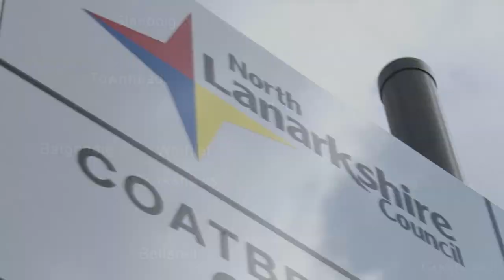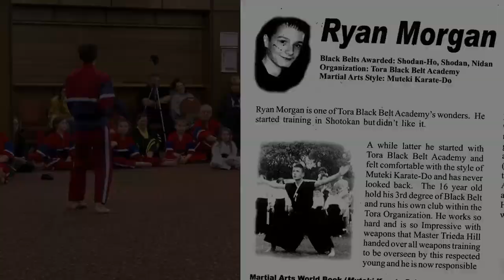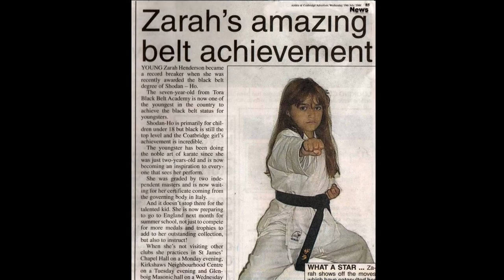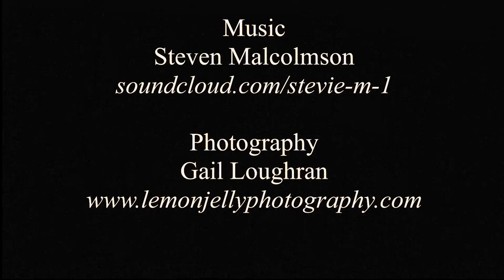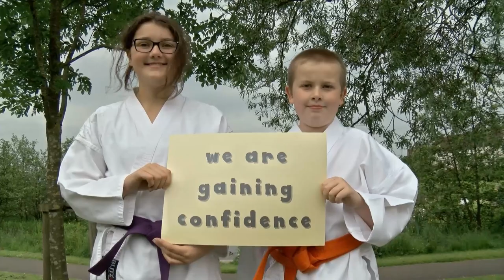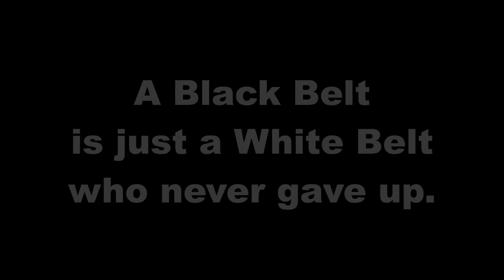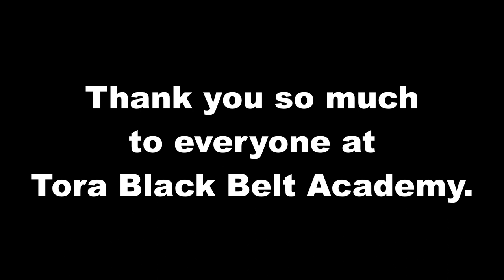Socks & Shoes Off: Tora Black Belt Academy - Documentary (2015)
Socks & Shoes Off is a 60 minute, gentle, heartwarming documentary about Tora Black Belt Academy - an unusual karate club in North Lanarkshire, Scotland, run by a formidable yet inspiring woman, who gets everyone from toddlers to grannies to take their socks and shoes off and learn karate together.

Put the kettle on, make a cup of tea, then curl up on the sofa and spend an hour with the empowering Trieda, her team of motivated Mum's & Dad's, and their troop of amazing kids.

Written, Produced & Directed by Julie Robinson
Camera Operator, DOP & Editor: Allen McLaughlin
Lighting Camera Operator: Jenni Wilson
Sound Recordist & Dubbing Mixer: Ross Blackmore
Photography: Lemonjelly Photography